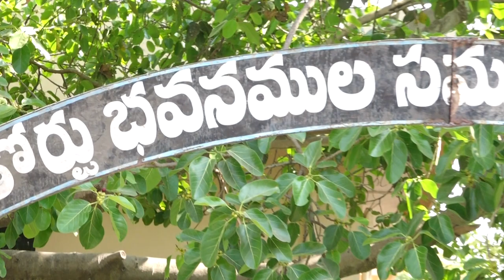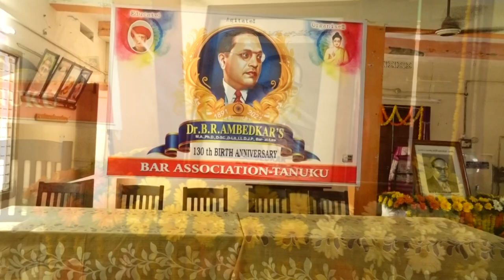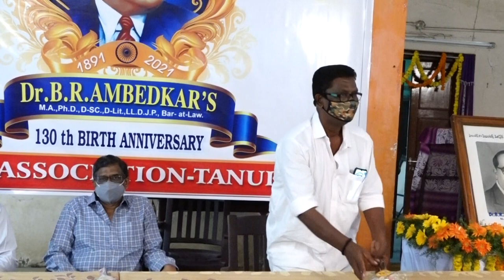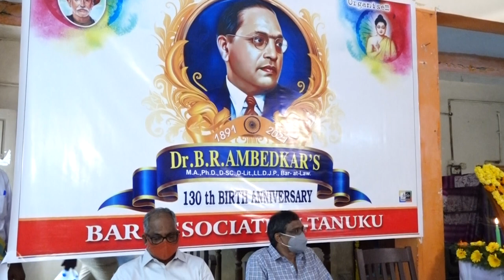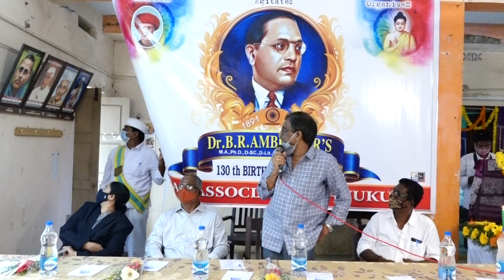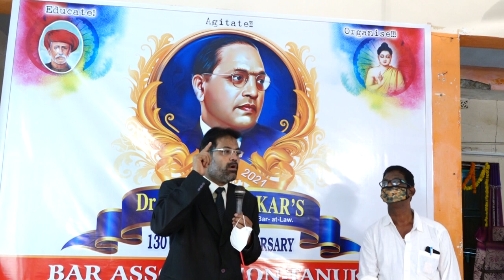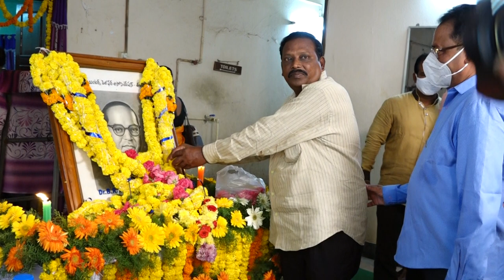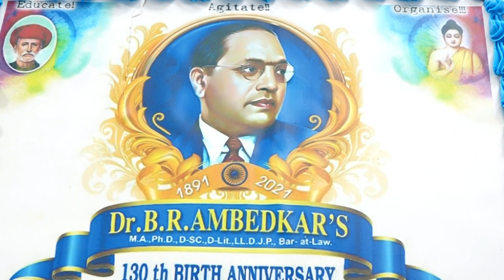Tanuku - Bar Association Dr.B.R.Ambedkar's 130 th Birthday Celebration.